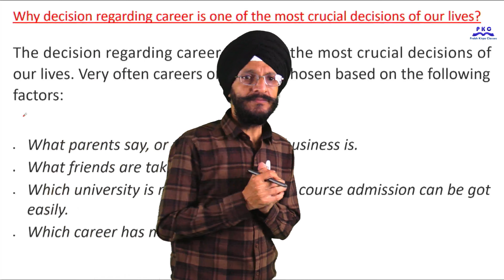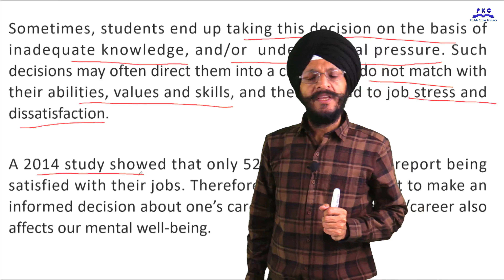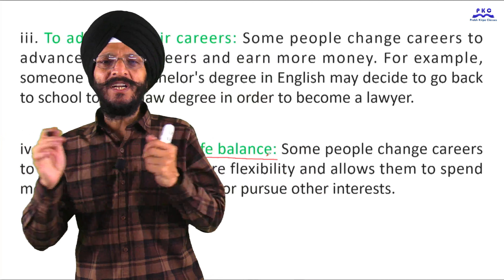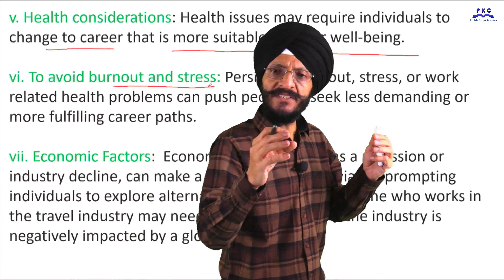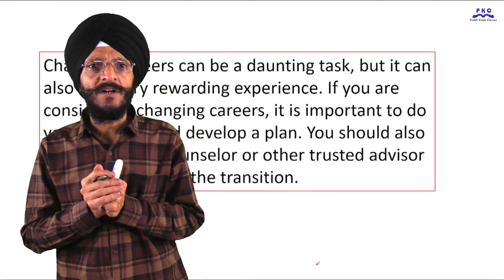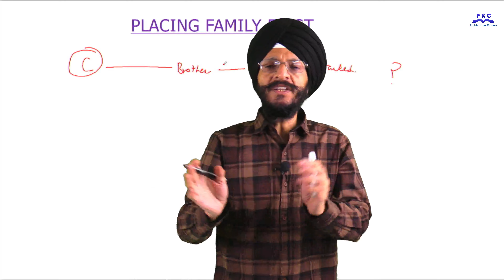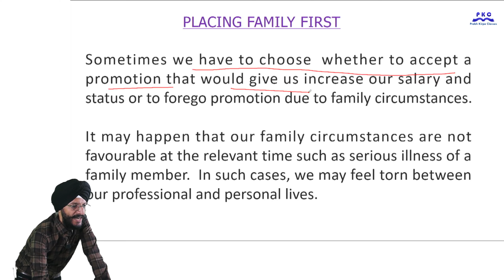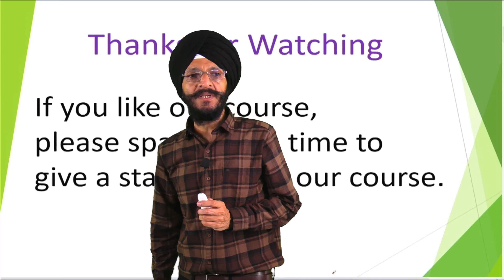Career Change and Placing family first